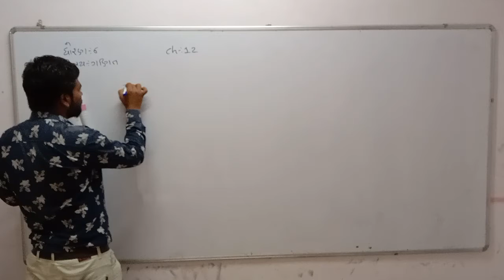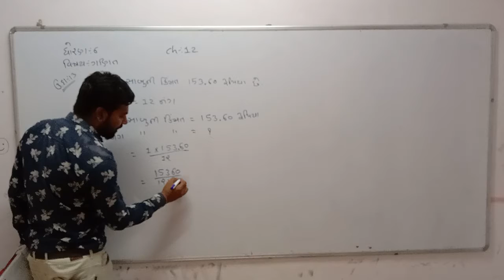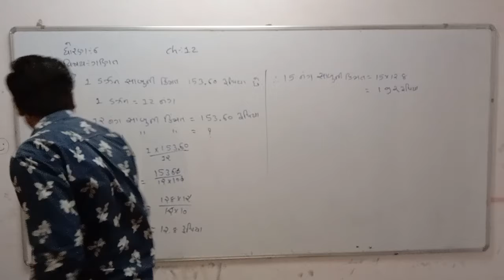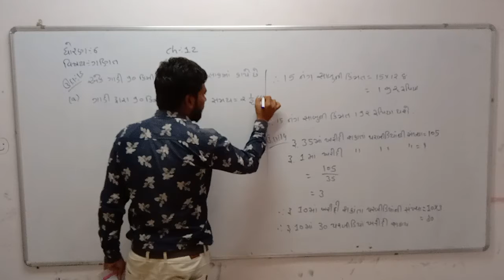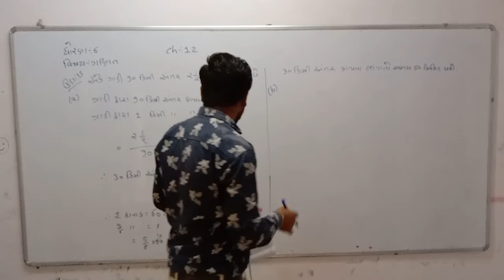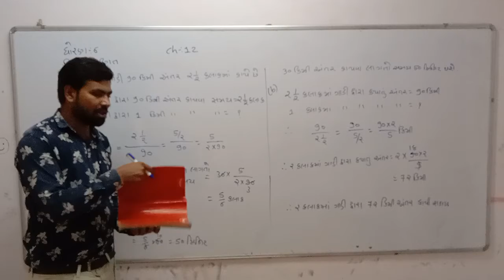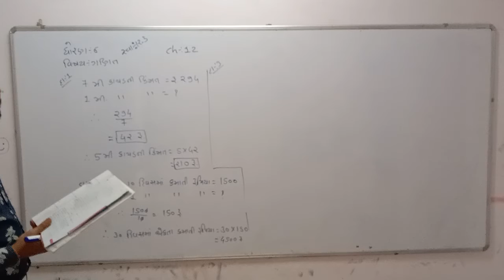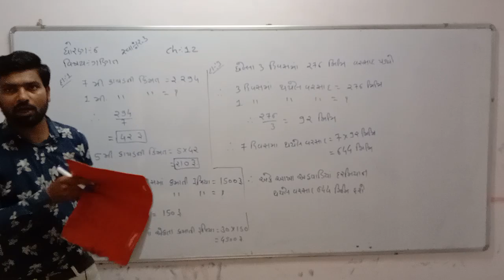std 6 Guj Med Maths Ch 12 P4